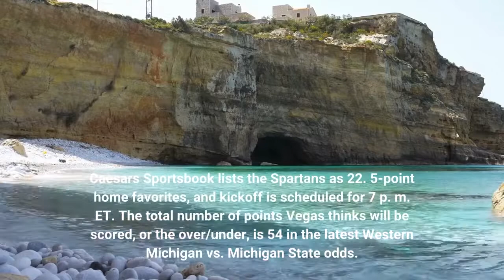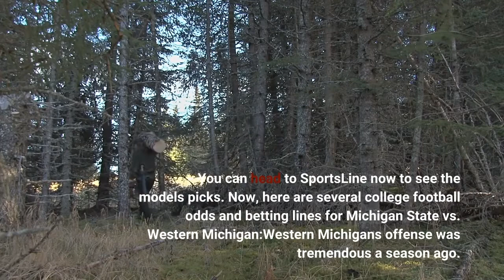Michigan State vs Western Michigan odds prediction line 2022 college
The Western Michigan Broncos take a quick trip to East Lansing for a major test on Friday. Western Michigan faces the Michigan State Spartans in the season opener on both sides. It is the 17th all-time meeting between Western Michigan and Michigan State, with the two sides squaring off for the first time since 2019. Michigan State was 11-2 last season, with Western Michigan finishing at 8-5. Caesars Sportsbook lists the Spartans as 22. 5-point home favorites, and kickoff is scheduled for 7 p. m. ET. The total number of points Vegas thinks will be scored, or the over/under, is 54 in the latest Western Michigan vs. Michigan State odds. Before making any Michigan State vs. Western Michigan picks, you need to see the college football predictions and betting advice from SportsLine's advanced computer simulation model. The SportsLine Projection Model simulates every FBS college football game 10, 000 times. Over the past six-plus years, the proprietary computer model has generated a stunning profit of almost $3, 600 for $100 players on its top-rated college football picks against the spread. It enters Week 1 of the 2022 college football season on a 45-32 run on all top-rated college football spread and money-line picks that dates back to 2021. Anyone who has followed it has seen huge returns. Now, the model has set its sights on Western Michigan vs. Michigan State and just locked in its picks and CFB predictions. You can head to SportsLine now to see the model's picks. Now, here are several college football odds and betting lines for Michigan State vs. Western Michigan:Western Michigan's offense was tremendous a season ago. The Broncos ranked in the top 15 of the country in total offense, averaging 467. 7 yards per game in 2021. Western Michigan also produced 32. 5 points per game, and Tim Lester's team returns a pair of dynamic running backs. Sean Tyler led the team with 1, 150 rushing yards and 6. 5 yards per carry last season, and he also racked up nine touchdowns. La'Darius Jefferson is also back for Western Michigan after 836 rushing yards and ten touchdowns in 2021. Western Michigan also returns its second-leading receiver in Corey Crooms, who led the squad with 17. 5 yards per catch and produced 768 receiving yards and six touchdowns. Michigan State had the worst passing defense in the Big Ten last season, allowing the most pass completions by a Big Ten program in two decades. The Spartans gave up 96 points and 985 passing yards in two late losses to Purdue and Ohio State, and Western Michigan will look to take advantage of that potential vulnerability for the favorite. The Spartans have the clear talent and depth advantage against Western Michigan. The Broncos are on a 15-game losing streak against top-25 teams, and Michigan State hasn't lost to Western Michigan since 1919. Michigan State racked up an 11-win season in 2021, covering the spread in nine games.